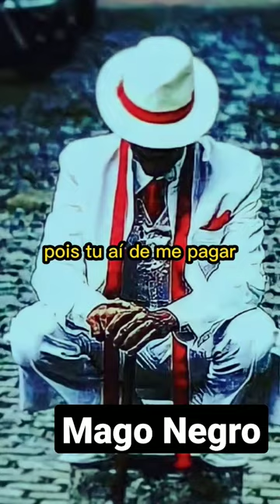ZÉ PELINTRA, Tome cuidado seu moço!